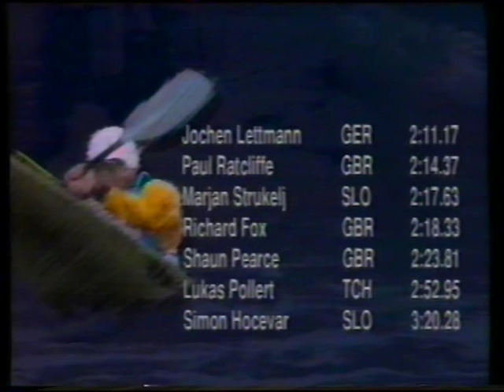BBC Paddles Up 1992